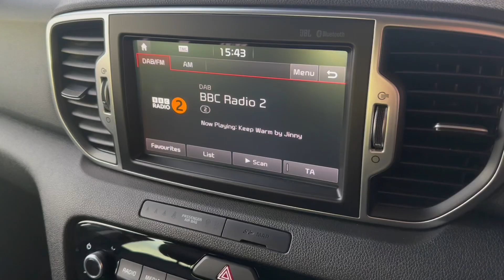KIA SPORTAGE 1.7 CRDi ISG 3 - PE68XFV - KIA SOUTH LAKES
Here at Kia South Lakes, we are delighted to present this superb KIA SPORTAGE 1.7 CRDi ISG 3 5d finished in silver metallic paint and furnished with leather upholstery!  Registered in 2018 and thanks to the Kia assured programme it comes with the balance of its Kia warranty valid until 2025! It has a host of excellent features including Heated Front & Outer Rear Seats, Satellite Navigation, Reversing Camera System,  JBL Premium Sound System, Panoramic Sunroof, Android Auto and Apple CarPlay!  It has a full-service history, most recently in January 2023 and due to be completed by ourselves again prior to sale! Every Used Kia here at South Lakes includes a comprehensive multi point check carried out by our Kia technicians! A family run business for over 40 years, South Lakes Kia prides itself on exceeding customer expectations earning customers loyalty through market leading sales and aftersales experiences!